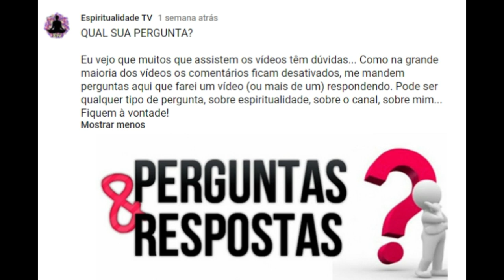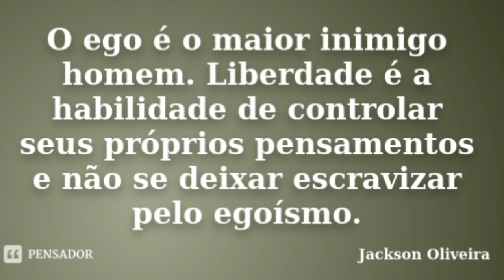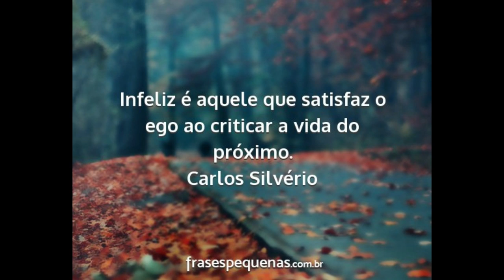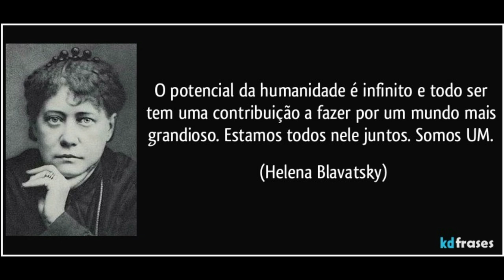O que é ser Espiritualista "de verdade"? | O Ego e a Iluminação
Não existe nenhum "Guia Politicamente Correto da Espiritualidade", ainda assim muitas pessoas insistem em querer impor uma única maneira correta de segui-la...

"O grau mais elevado da consciência humana é a capacidade de olhar sem julgar."
- (Jiddu Krishnamurtti).

GRATIDÃO! 🙏